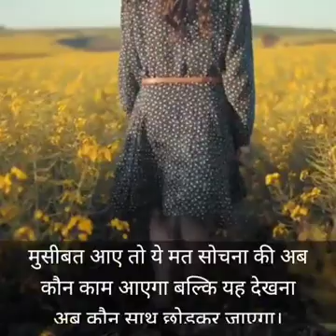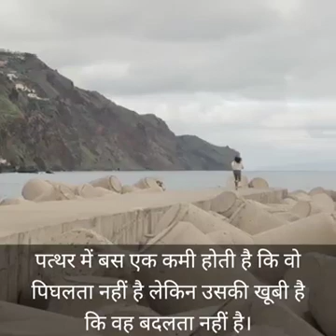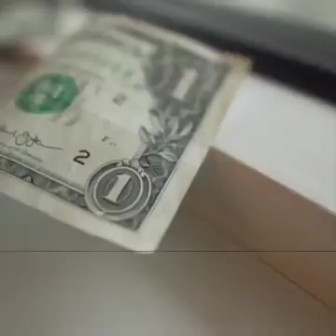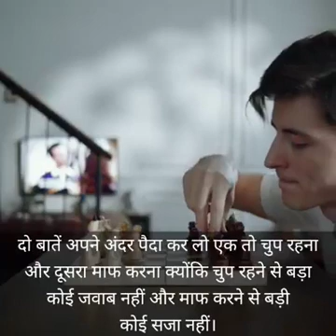Dil ke sun lo Hindi khani